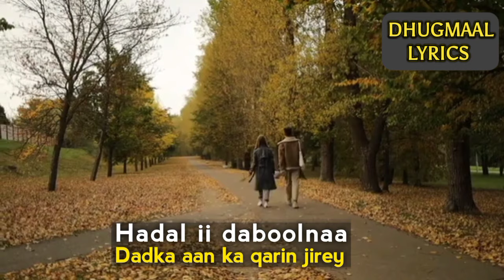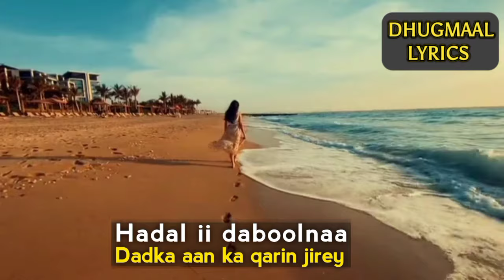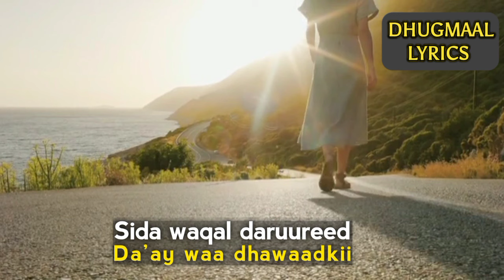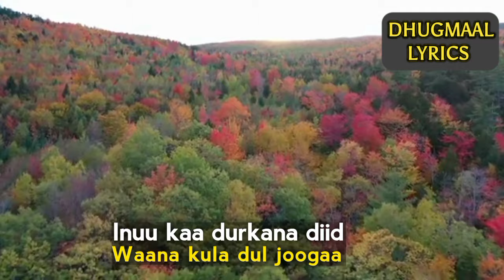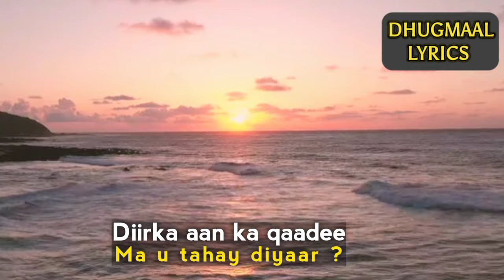Hadal ii daboolnaa | aamina cabdilaahi| Diirka aan ka qaadee | aamina cabdulaahi xirsi | sida waqal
Heesta: Hadal ii daboolnaa
Erayda: AUN Meecaad Miigane
Laxanka: AUN Axmed Nuur Jaangow
Luuqda: AUN Aamino Cabdullahi Xirsi
Kabanka: AUN  Daa'uud Cali masxaf
Lyrics: Dhugmaal Lyrics

Hadal ii daboolnaa
Dadka aan ka qarin jirey
Ooy dani itidhi sheeg

Diirka aan ka qaadee
Ma u tahay diyaar
Mise waaban daayaa
Hay dilo jacaylkuye

Sida waqal daruureed
Da’ay waa dhawaadkii
Caashaqan darooree

Intu degay wadnahaa
Digarogana waayaa
Inuu kaa durkana diid
Waana kula dul joogaa

Mise waaban daayaa
Hay dilo jacaylkuye